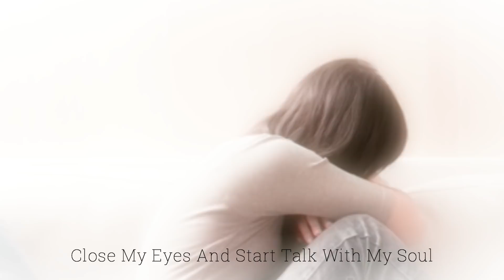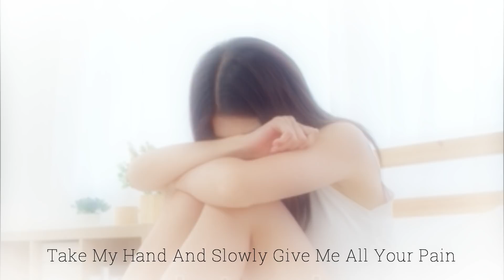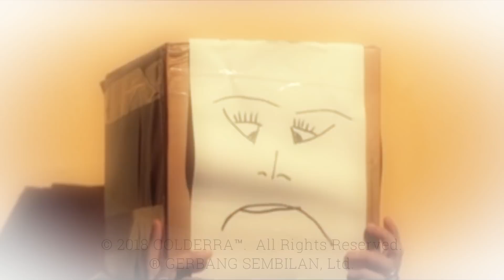COLDERRA - Pure Logic (Official Lyric Video)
COLDERRA - Pure Logic
Lyrics by Iwan Ruby

Close My Eyes And Start Talk With My Soul
Full Dimensions Why My Feeling So Alone
At This Time Start And Over Rolling In The Hole
Find The Color For My Last Dark World

All The Romance Now Disappear In The Rain
Nothing Immortal But Truly I’m So Losing
For One Second I’m Trying Forward And Moving
Oh God Give Me More Power, And Show Me A Sign

Every Day I Miss You,
I Want You Every Time,
Every Night I Dream You,
In Every Sense
I’m Sorry I’m Hurt You,
Forgive Me With All I Do,
Yes I’m Wrong I’m Play You,
Make You Feel Down

Now Without Your Smile, Everything Is Gone
And All Last Your Kissing, Make All So Suffering
I Hope Sweet Moment With You Will Become

Take My Hand And Slowly Give Me All Your Pain
Bring Me Everything Also Your Revenge
From This Moment Just Silence Closed And Take Away
Where You Go I Will Find You, I Remember You

Now I’m Hoping Give Me A Second Chance
And I Will Be Promise Everything Will So Shining